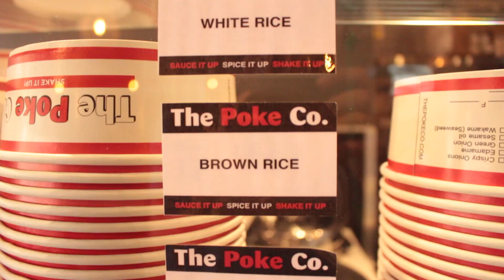SHAKIN' IT UP AT THE POKE Co. | Munchin' Mondays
Heard about an awesome and new poké spot in downtown SD so you know I had to make a stop by. Talk about fresh ingredients and huge portions. The bowl was almost as big as my head! Each fish was really fresh and had a nice firm texture. Exactly what I was looking for. You can order up to five different proteins in one large bowl. You better believe I went all in! Great place, great location, and delicious food! Hope you enjoy!